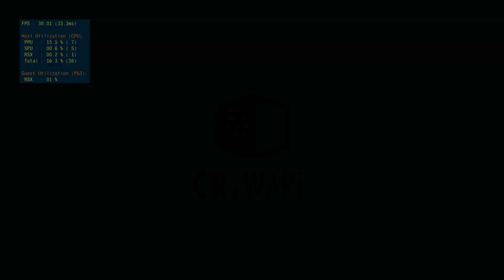Tales Of Symphonia : Dawn of the New World - RPCS3 TEST 2 (InGame / Playable?)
Testing out Tales Of Symphonia : Dawn of the New World in RPCS3, the Playstation 3 emulator for Windows and Linux PC. This looks and plays really well, it might even be playable?

RPCS3 v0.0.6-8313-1ee7b916 Alpha | HEAD | Firmware version: 4.84
Intel(R) Core(TM) i7-8700K CPU @ 4.60GHz | 12 Threads | MSI Seahawk EK X GTX 1080 @ 2.1 GHZ  | 31.96 GiB RAM | AVX+ | TSX